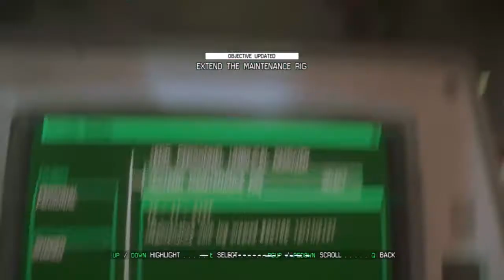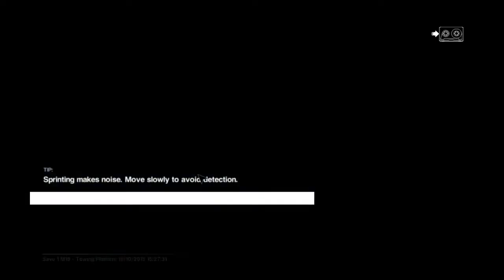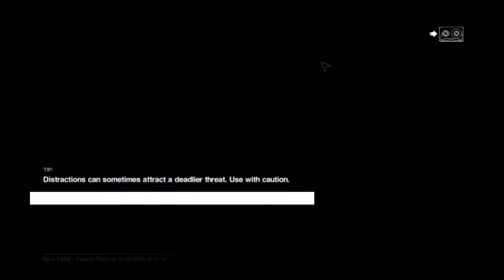Alien Isolation Blind Playthrough 43 - All this stuff going on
We have finally made it.. teh space flight center is a memory behind us, leaving just one more task, extending the docking clamp, until we can bug out and escape on the Torrens

Of course the entire station is still crawling with psychopathic androids and Xenomorphs the beings of pure malice